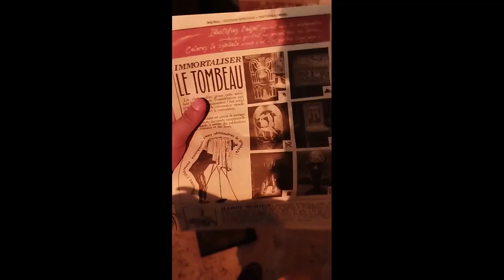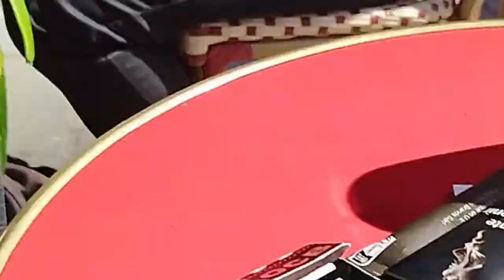Vlog n°1 | 04/05 - 11/05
haha les bordures noires trop drole